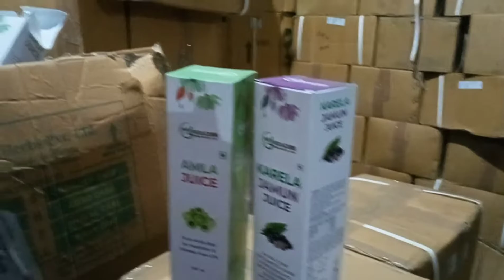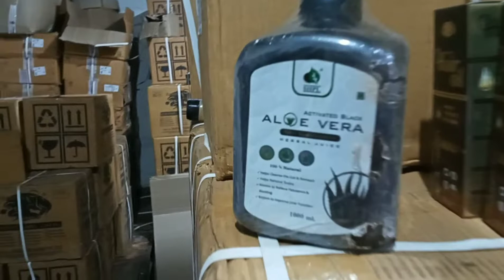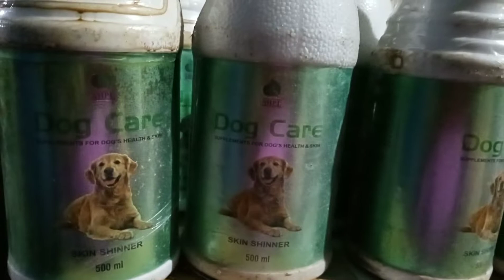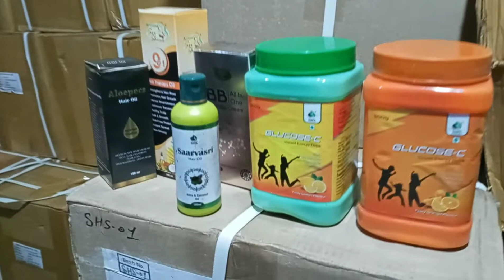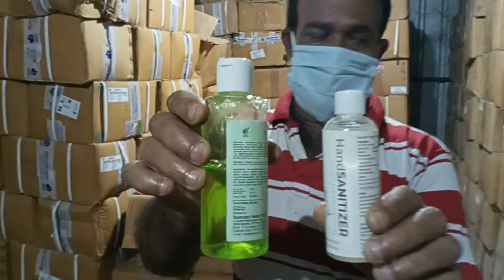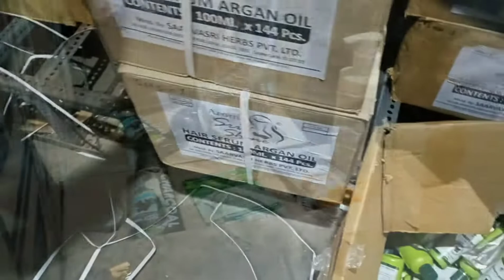SAARVASRI WAREHOUSE VISIT